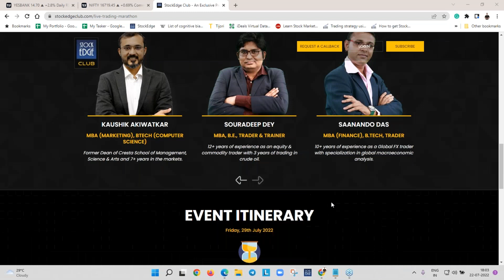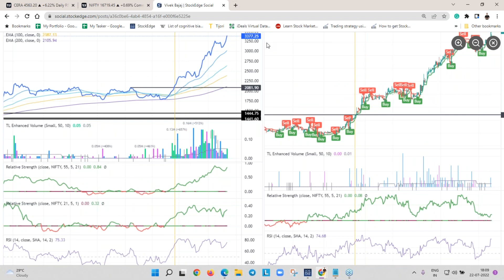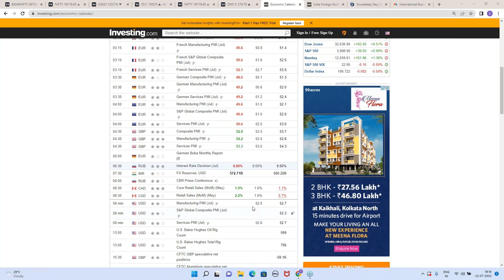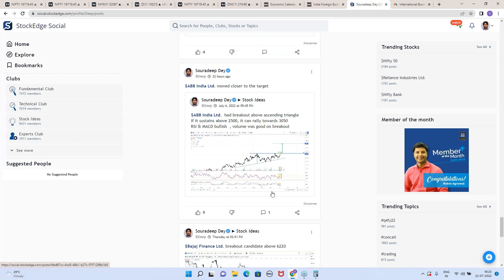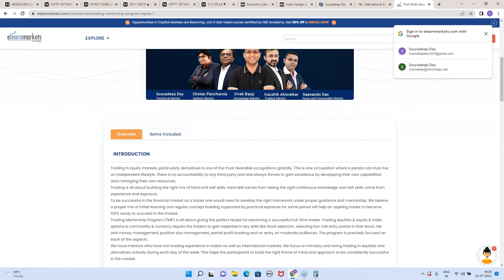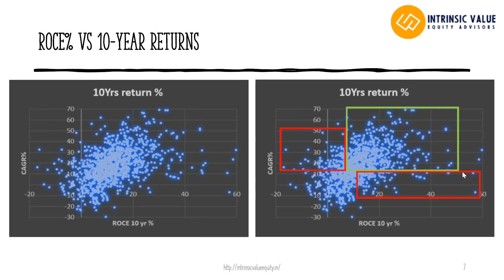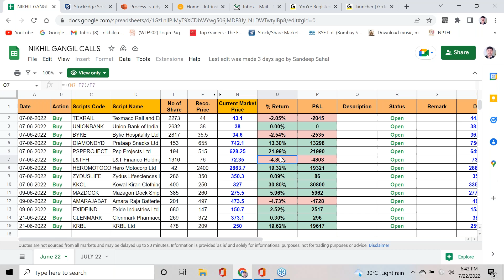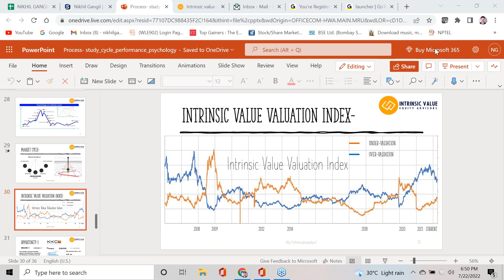Post Market Analysis by Vivek Bajaj & Souradeep Dey | 22.07.2022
StockEdge -

Elearnmarkets -